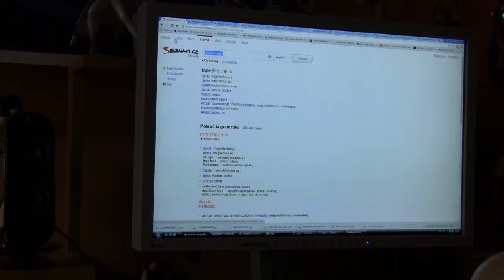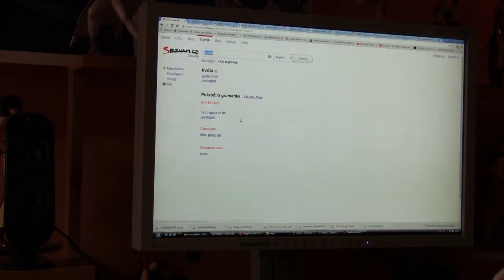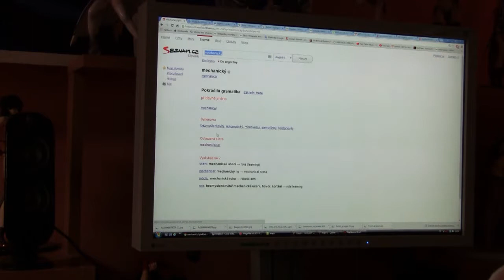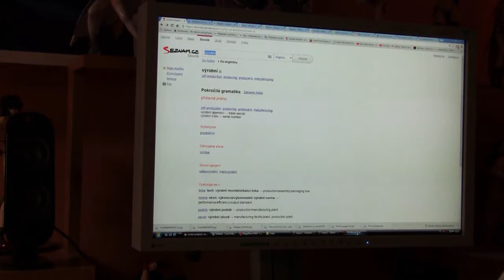Omikron 129 The Nomad Soul česky CZ